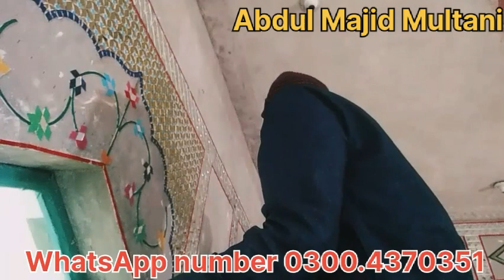Multani glass art! beautiful! designing! continue! Darbar Sharif! Abdul Majid Multani!